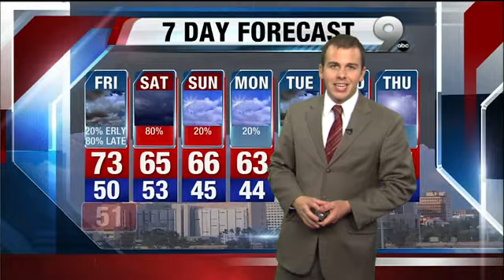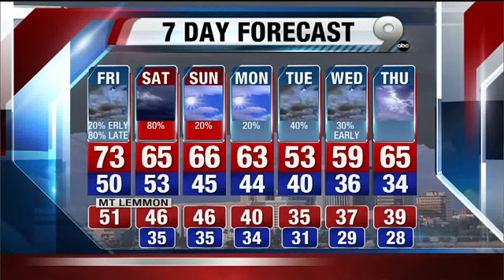Aaron's First Warning Forecast, January 24th, 2013